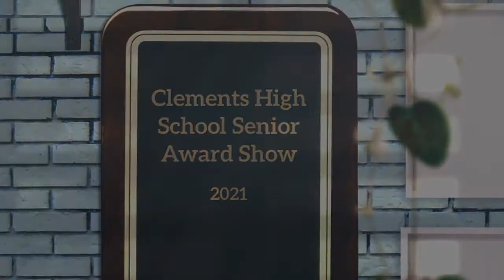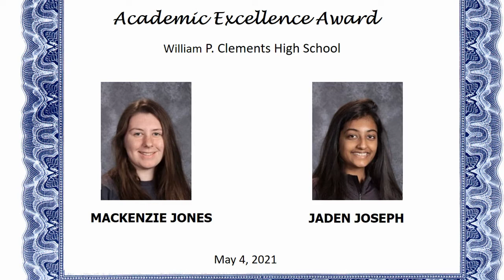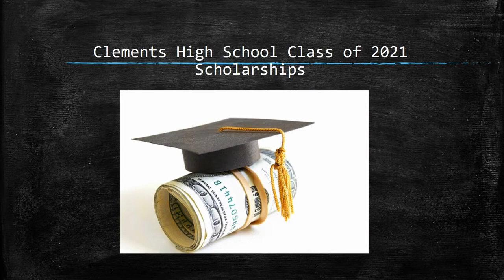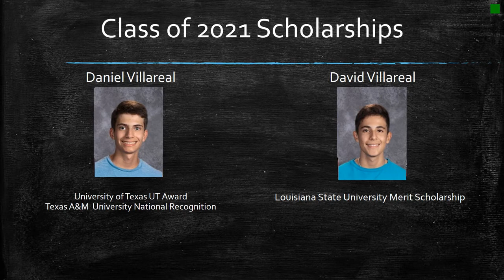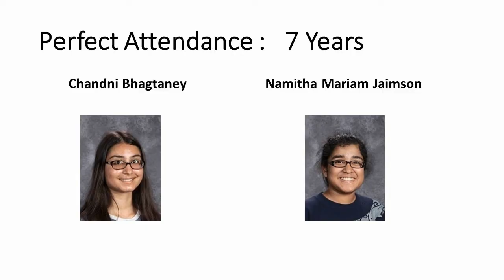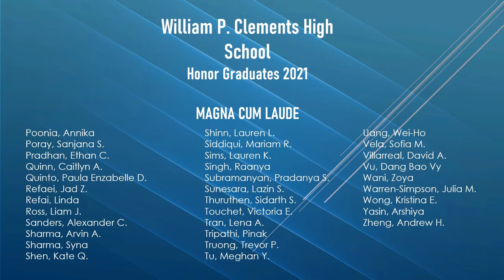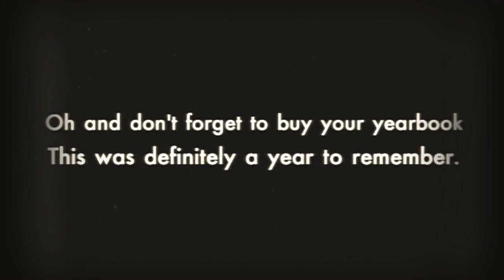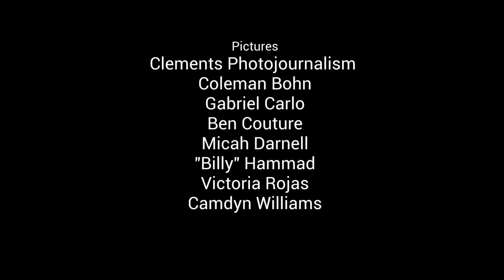Clements High School's Senior Award Show 2021_updated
Program Schedule:
Title Sequence:
Pictures provided by Photojournalism
National Anthem:
Color Guard:  Nyssa Johnson, Jack Co, Nico Wright, and Hayley Wood
Song performed by Clements Choir
Introduction by Principal David Yaffie
Academic Excellence presentation
Scholarship presentation by Lead Counselor Anuradha Nigam
Perfect Attendance presentation by Principal David Yaffie
Message from Counselor Alicia Henley-Stegent
Message from the Clements Stars
Honor Graduates presentation
Words of Encouragement presentation from the Clements faculty
Closing Statement by Anuradha Nigam
Video editing by David Clayton
Credits